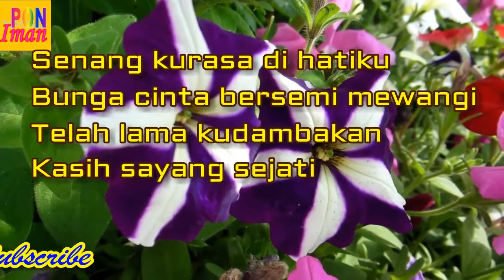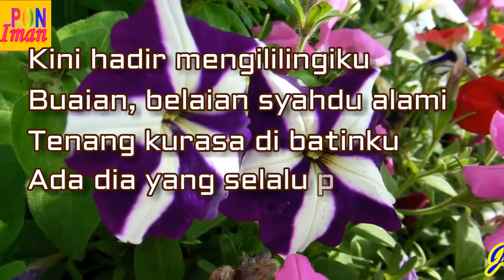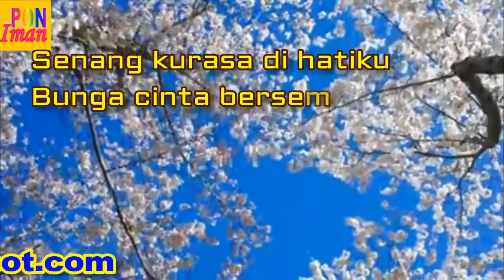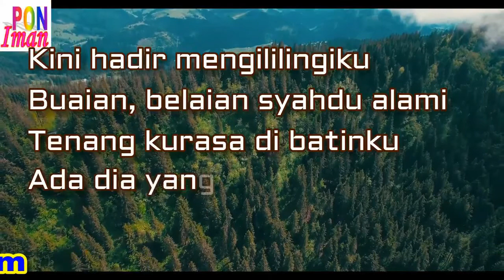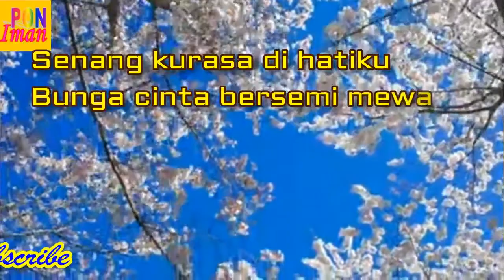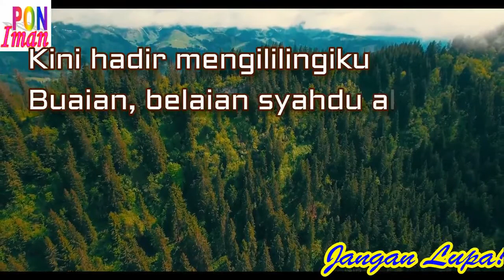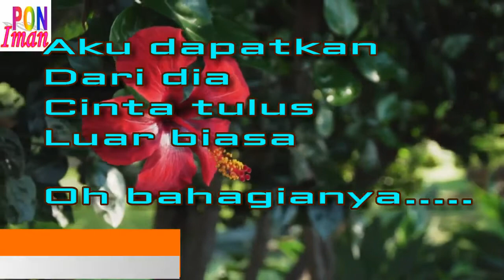Dari Dia: Puisi dan Lagu.- Puisi dan Lagu Karya: PONIMAN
Ide yang tertuang dalam PUISI, mengubah dunia menjadi indah serta pribadi terasa semakin begitu berarti. (Poniman, 2015)